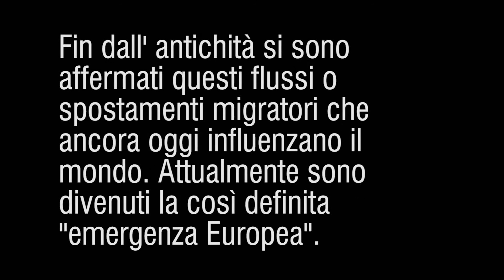Le scuole di Biennale Democrazia 2017 - "Passoni - IV H"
Video realizzato dalla classe IV H del liceo artistico statale "Aldo Passoni" di Torino.